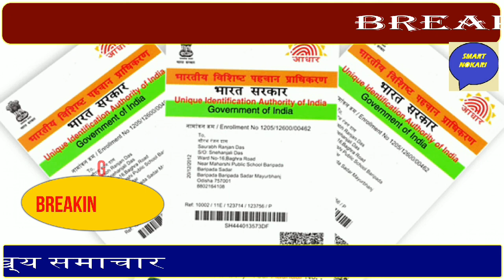खुसखबरी 20 अप्रैल से चलेगी ट्रेन | train kab suru hogi | Lokdown 2.0 | modi nonstop news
indian_railway_news# breaking_news#Today_breaking_news